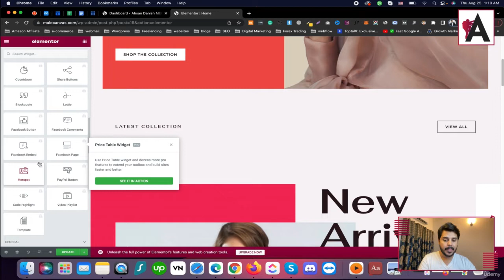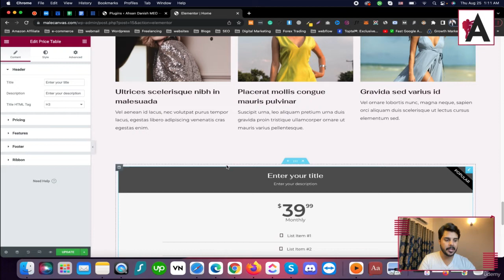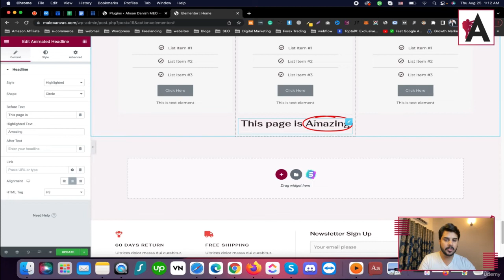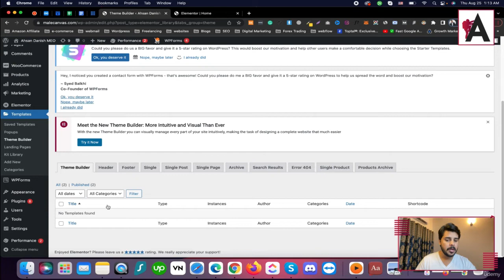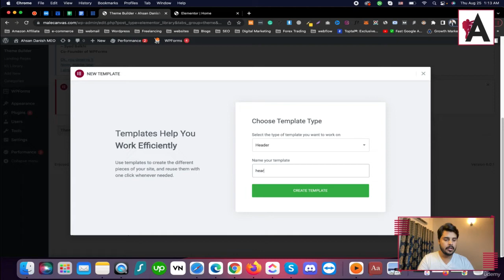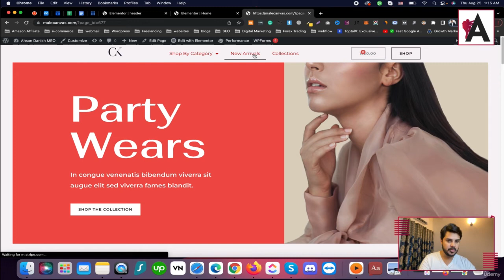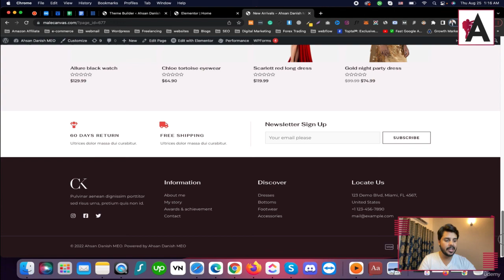Elementor pro tutorial in hindi / Urdu | WordPress Complete Course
Unlock the power of Elementor Pro with our comprehensive tutorial in Hindi/Urdu! Learn how to harness the advanced features of Elementor Pro to design and customize stunning websites without any coding knowledge. From creating dynamic layouts to integrating advanced widgets and templates, this tutorial provides step-by-step guidance to help you master Elementor Pro and elevate your website design skills to the next level.

🟠 💬 𝗙𝗼𝗹𝗹𝗼𝘄 & 𝗖𝗵𝗮𝘁 𝘄𝗶𝘁𝗵 𝗺𝗲 :
_____________/𝗦𝘂𝗽𝗲𝗿 𝗟𝗶𝗻𝗸\_______________